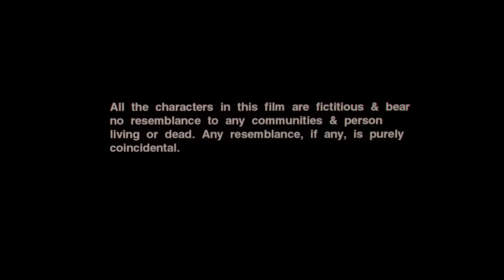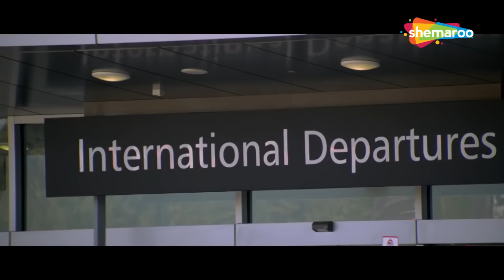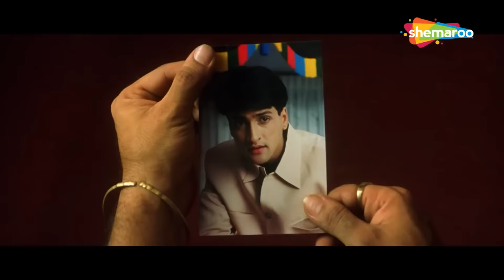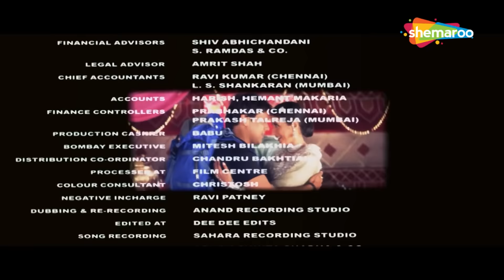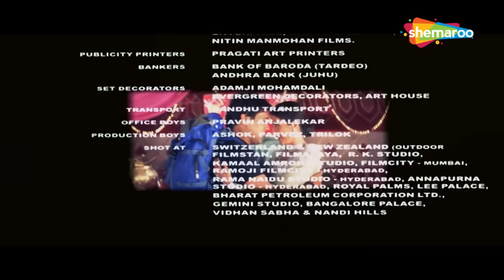गोविन्दा, जॉनी लीवर और कादर ख़ान की धमाकेदार कॉमेडी मूवी | Full HD Hindi Movies | Bollywood Comedy